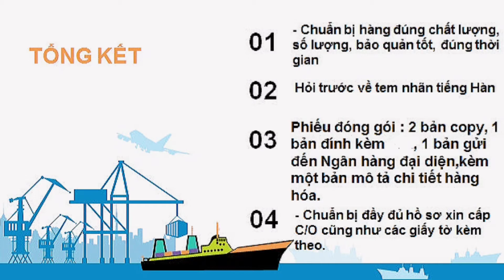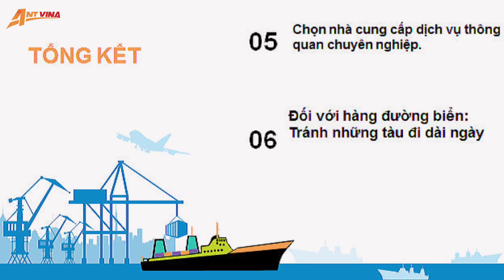Thủ tục xuất khẩu THUỐC ĐÔNG Y sang HÀN QUỐC | Hướng dẫn XUẤT NHẬP KHẨU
Thủ tục xuất khẩu THUỐC ĐÔNG Y sang HÀN QUỐC - Hướng dẫn XUẤT NHẬP KHẨU | ANT VINA Logistics
Sức khỏe của mọi người là vấn đề được đặt lên hàng đầu, với xu hướng tìm về tự nhiên thì các loại thuốc cổ truyền đang được quan tâm, đặc biệt là thuốc Đông Y. Theo đó, nhà nước cũng như các doanh nghiệp sản xuất thuốc đang tập trung phát triển để đáp ứng các nhu cầu trong nước cũng như đủ điều kiện xuất khẩu đi các thị trường tiềm năng như Nhật Bản, Hàn Quốc…vv Vậy hôm nay ANT VINA Logistics sẽ chia sẻ tới các bạn thủ tục cơ bản cần thực hiện khi muốn xuất khẩu mặt hàng thuốc Đông Y sang thị trường Hàn Quốc!

► ĐĂNG KÝ ủng hộ kênh của ANT VINA Logistics tại:
 Nhớ BẬT CHUÔNG để nhận được thông báo mỗi khi chúng tôi ra video mới nhé!!!

ANT VINA Logistics chuyên cung cấp các dịch vụ:
•   Dịch vụ Tư vấn thủ tục hải quan
•   Dịch vụ Khai thuê hải quan
•   Dịch vụ Xin giấy phép xuất nhập khẩu
•   Dịch vụ Uỷ thác xuất nhập khẩu
•   Dịch vụ Đóng gói hàng hoá
•   Dịch vụ Xếp dỡ - Nâng hạ
•   Dịch vụ Giao nhận vận tải
•   Dịch vụ Lập báo cáo quyết toán
•   Dịch vụ Kho bãi